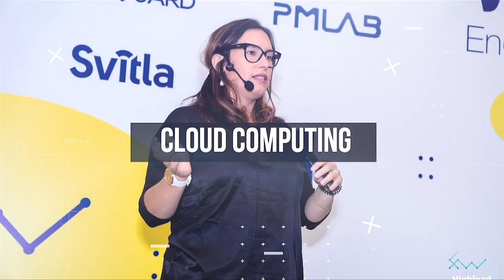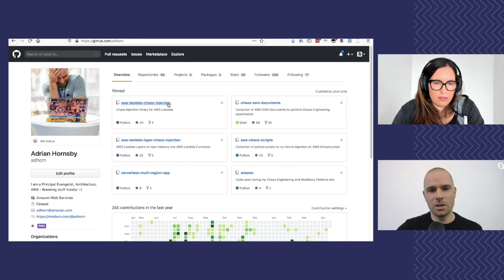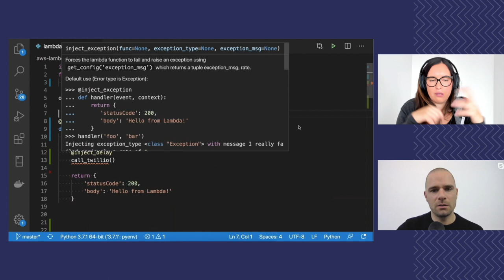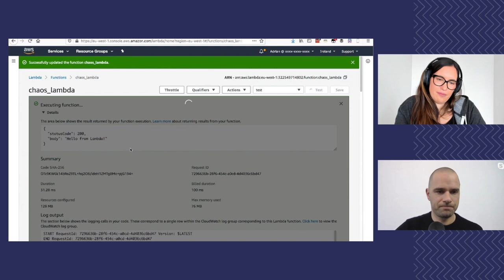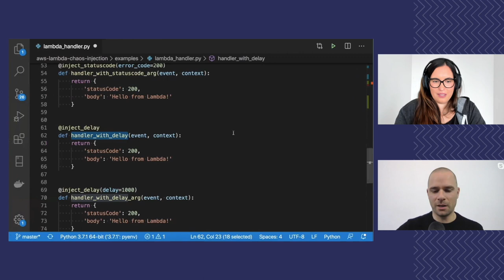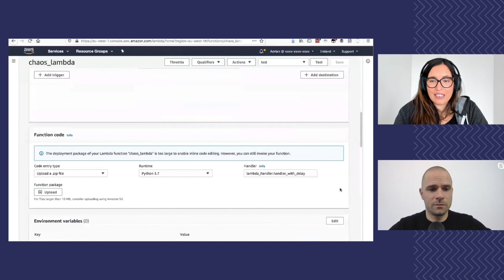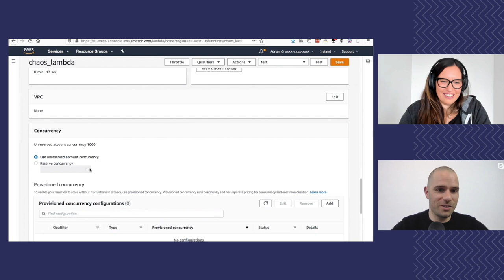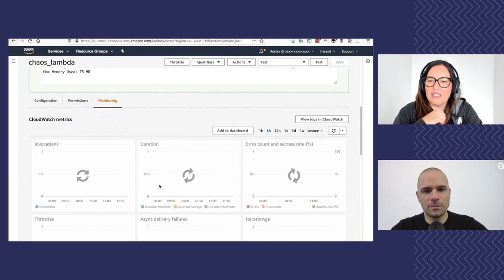CHAOS ENGINEERING FOR SERVERLESS APPLICATIONS (Interview with Adrian Hornsby)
In this video, I talk with Adrian Hornsby about how to create resilient serverless applications and how to add chaos engineering experiments in serverless applications.

★★ README / OPEN ME ★★

This is another episode on the series of interviews "This is not a podcast".

In this episode, I talk to Adrian Hornsby, developer advocate for AWS specialist in cloud architectures. Our topic of the day is performing chaos engineering in serverless applications and how to build resilient serverless applications.

We had a very interesting chat talking about so many good practices of software engineering, DevOps, and good culture for IT industries.

📚 Books mentioned in the talk
📕Release it
📕Chaos engineering
📕Clean Code by Uncle Bob

📗Steve Jobs by Isaacson, Walter
📗Shoe Dog: A Memoir by the Creator of NIKE by Knight, Phil
📗Sapiens: A Brief History of Humankind by Harari, Yuval Noah

📘The Software Craftsman by Mancuso, Sandro
📘The Phoenix Project by Kim, Gene
📘Refactoring: Improving the Design of Existing Code by Martin Fowler
📘Building Microservices by Sam Newman

☆☆ ABOUT FOOBAR ☆☆
In this channel, you can find mostly coding tutorials related to cloud and serverless.
In addition, I like also talking about architecture, software design, motivation, and leadership.